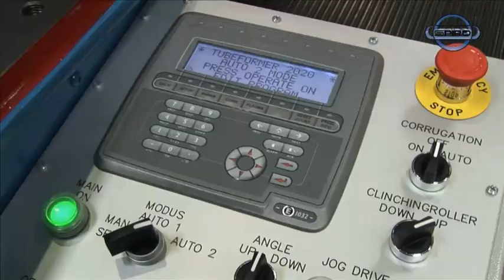Spiro® - Tubeformer 2020 / 3600H / Spiral duct machines / Spiral machines (short movie)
Spiro International S.A. has succeeded with the Tubeformer 2020 to cover the complete range of international standard sizes up to 2500 mm diameter.

The Tubeformer 2020 is highly reliable, the strongest in the industry, and continues to live up to the history of durable quality machines produced by Spiro®.

Spiro International S.A. is the undisputed world leader in the development and manufacture of machines for the production of round ducting and fittings in sheet metal. Spiro® is also a leading supplier of fittings and system solutions for the ventilation and air-conditioning industry.